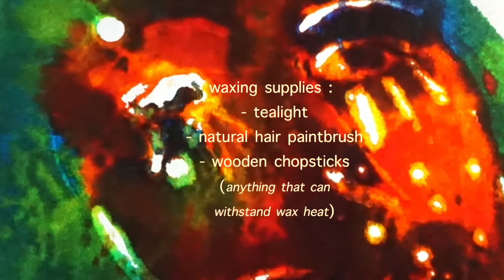easy batik (on paper)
hi everyone! here's a simple batik tutorial on regular printer paper using food colouring for dye and a tealight for the wax resist. all of the items i used should be easy to acquire without having to go to a specialty store. i've listed the supplies i used below.

for the base :
- A4 printer paper
*thicker more absorbent paper will wrinkle less when painted, but the wrinkles can provide interesting effects too. we're going to iron it at the end anyway!

for waxing :
- tealights
- natural hair paintbrush (synthetic bristles will melt in the heat)
- wooden chopsticks
*anything that can withstand wax and heat will work. try using spoons and forks!

for colouring :
- food colouring
- paintbrushes (natural or synthetic is fine)
- rubbing alcohol (optional)
*any thin paint or dye that can withstand heat safely will work

for wax removal :
- iron
- paper towel
- tool for scraping (if wax is applied thickly)

you can see more of my work on instagram @cherrykutti